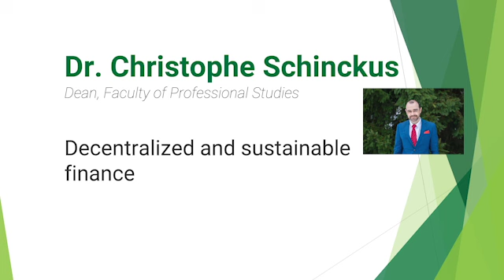Dr. Christophe Schinckus - Decentralized and sustainable finance